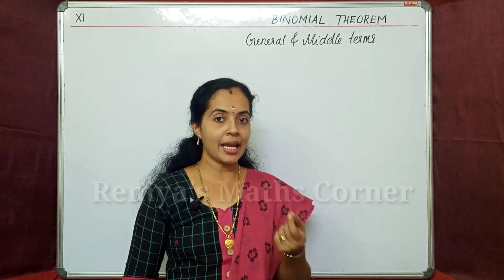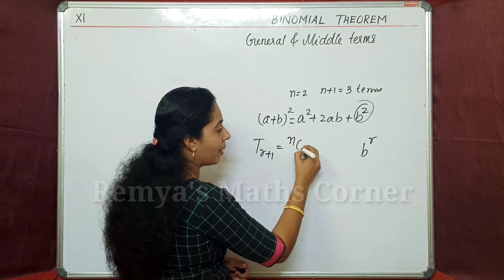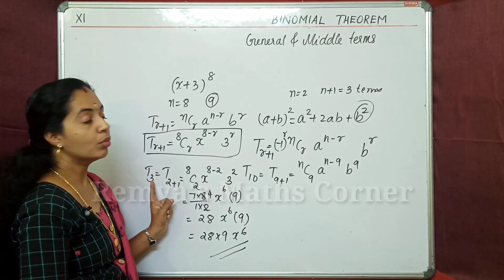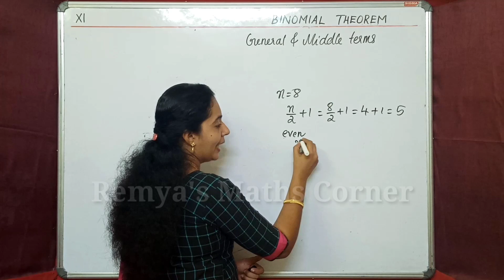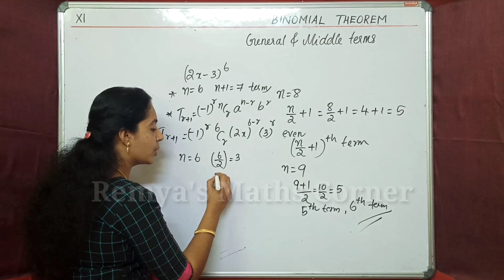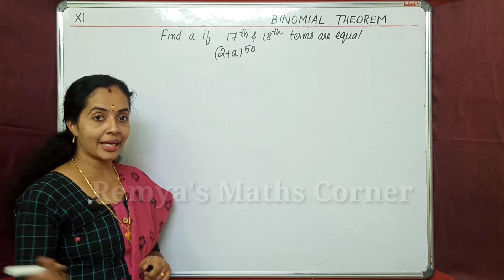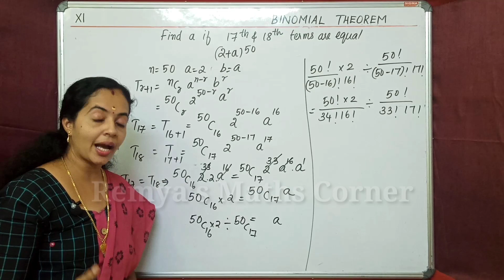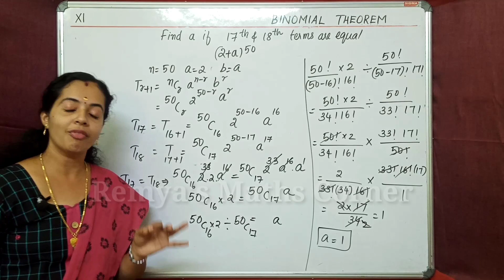General and Middle terms Part 4 Plus One Maths Chapter 8 Binomial Theorem Malayalam/English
General and Middle terms Part 4 Plus One Maths Chapter 8 Malayalam/English

Binomial Theorem
General and Middle terms Part 4
Plus One Maths Chapter 8
Binomial Theorem
part 4 Plus One Maths Chapter 8 Malayalam/English
query solved